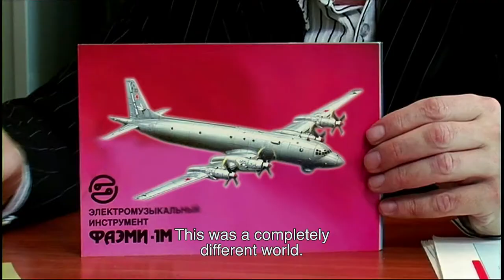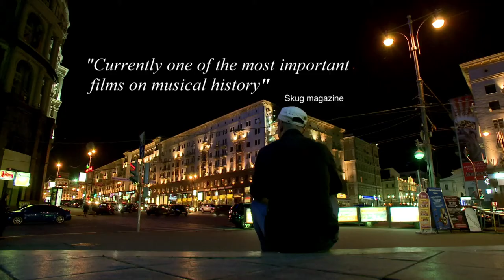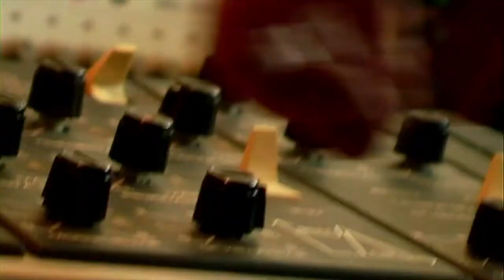"Electro Moskva"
"Electro Moskva", director Dominik Spritzendorfer, Elena Tikhonova
film from "Documentary Competition" programme,